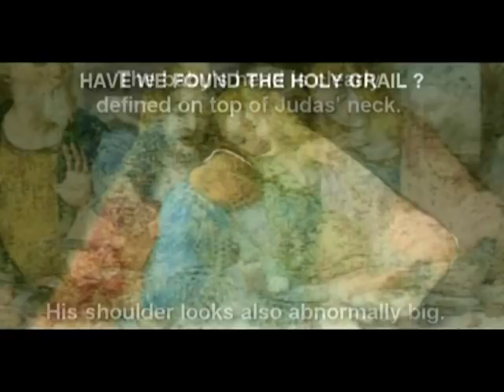Baby hidden in da Vinci's Last Supper June 2011, Australia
Amazing discovery of baby that looks clearly in June 2011 This code possibly hides the real story behind the lineage of Jesus and his intention to give Mary Magdalene the power to lead and conduct his movement.